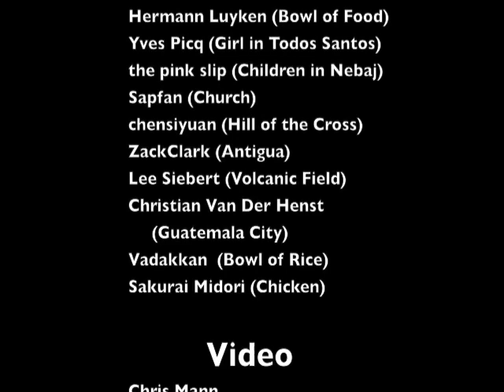"Healthy Chicken & Rice Soup" with Julia Garcia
Julia Garcia chose to share this recipe for its health benefits. She often made this Guatemalan-style soup for her family to give everyone lots of energy -- for things like dancing!